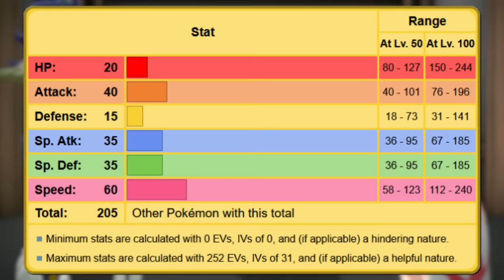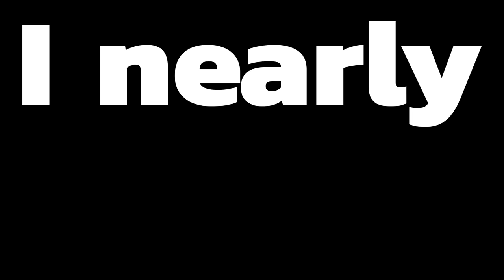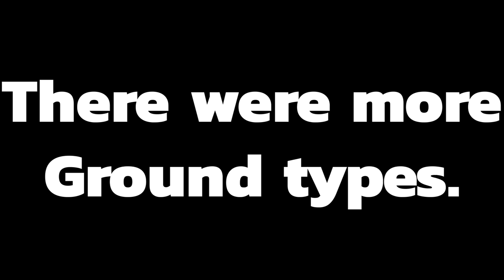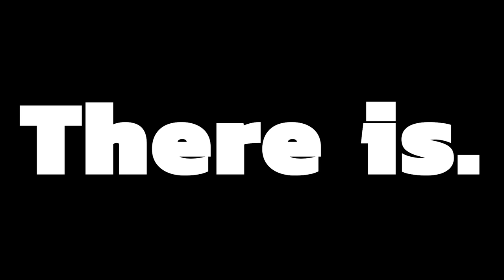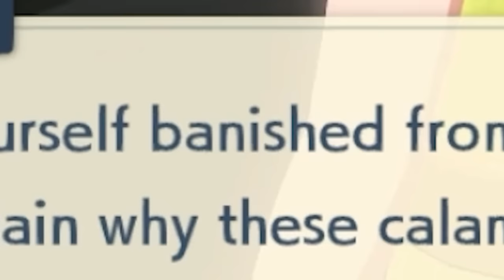Can JUST ONE Pichu Beat Pokemon Legends: Arceus?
Pokemon Legends: Arceus solo challenge where I can only use ONE Pichu!

Thumbnail Pichu art by @Dees_Nook
Game mods by Inidar